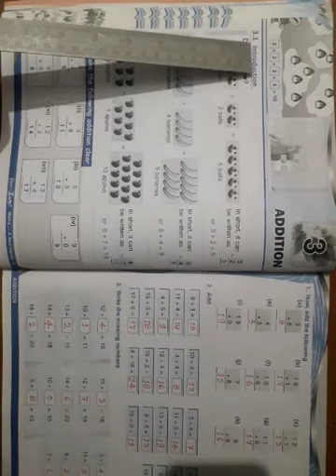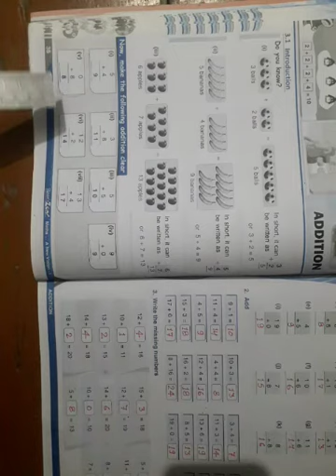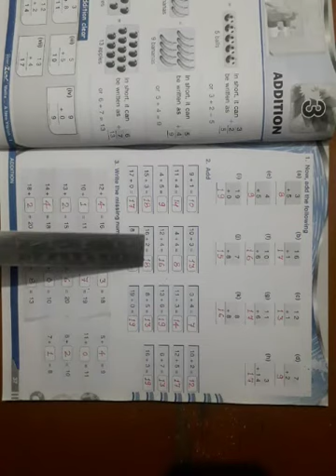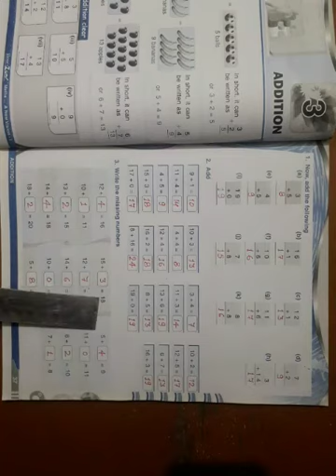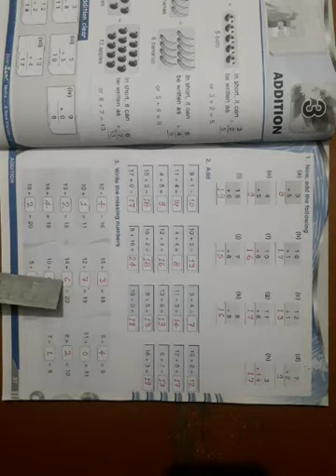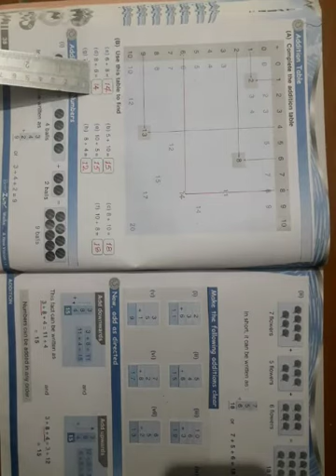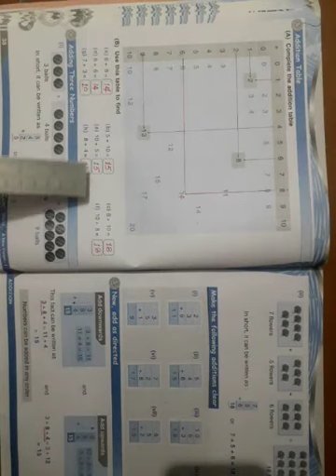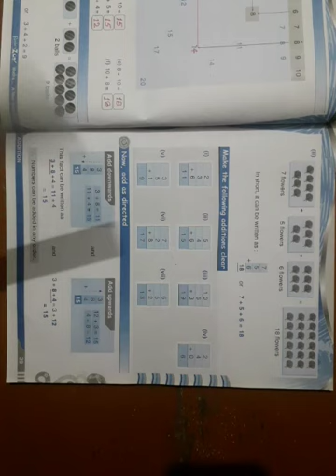CLASS - 1 Math Chapter - 3 Page 36 to 38 (05-08-2020)